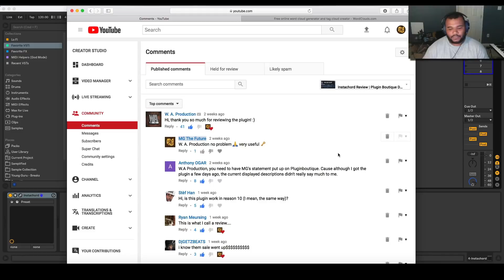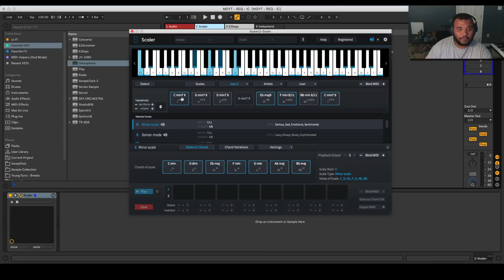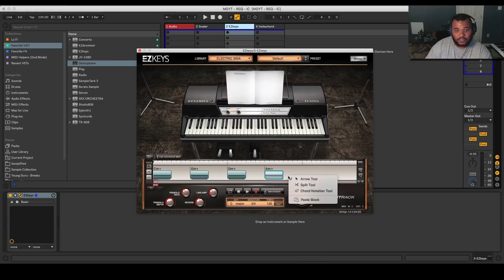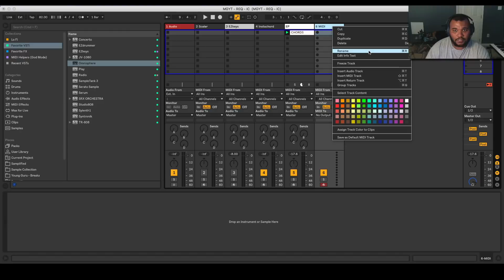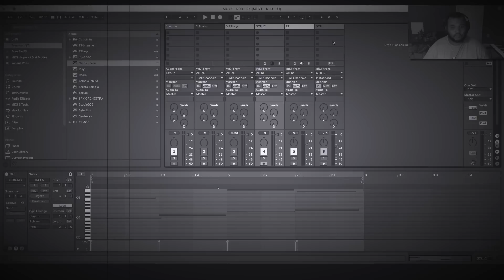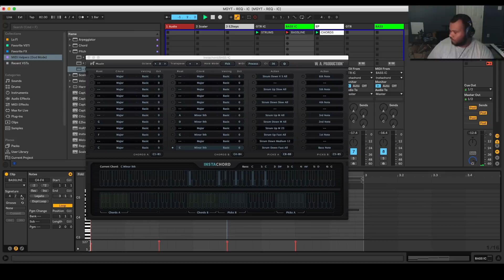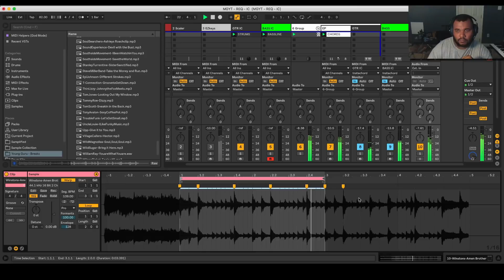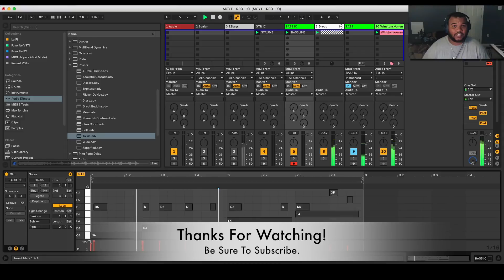Using Scaler With EzKeys & Instachord | Jazz Progressions & Breaks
Today's video is about utilizing the new chord sets, Jazz, from Plugin Boutique's Scaler 1.2 update. I will add articulation to the progression using Ezkeys and follow up with additional guitar parts using Instachord and Omnisphere.

Hopefully this helps you!

- MG, You know what I'm about ...

*** Tools Used ***

*** Support ***

MG The Future is a music producer from North Carolina. This channel was created to teach producers how to create great hip hop by hacking and reverse engineering.